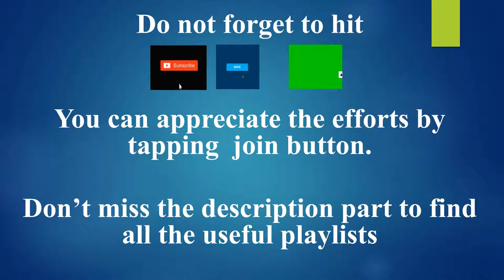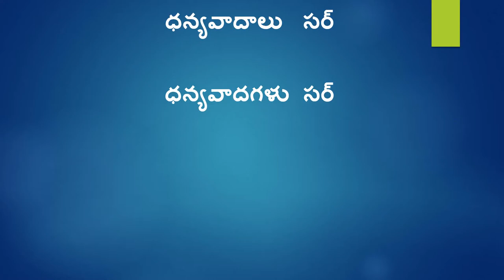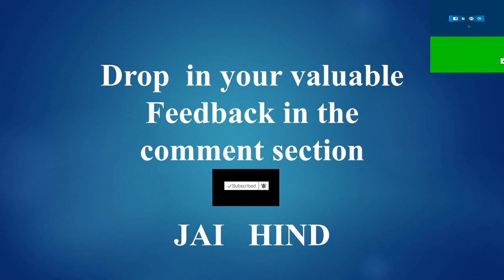Learn Kannada using Telugu Part 32 ll IndianKannadiga Learn learn